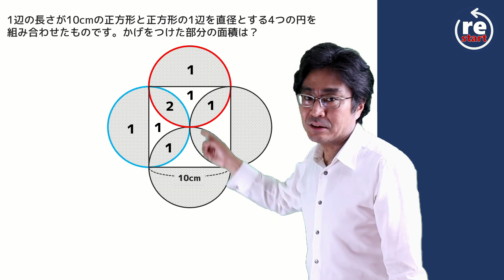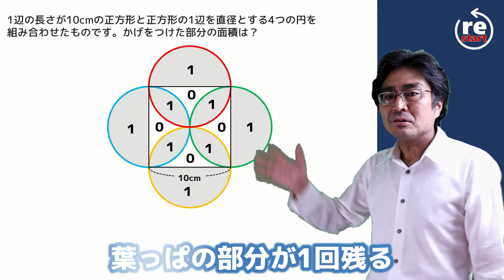【雙葉 算数】斜線部分の面積は？ 1分解説 1問解説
図形の重なりに注目すると簡単にとけます。4・5年生も挑戦してみよう！

問題のプリントは以下のリンクからダウンロードできます。